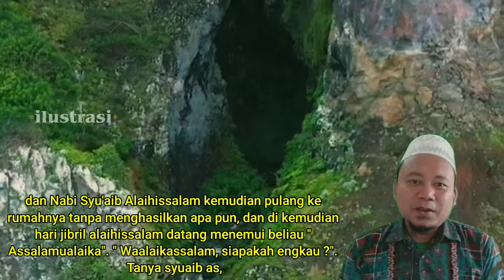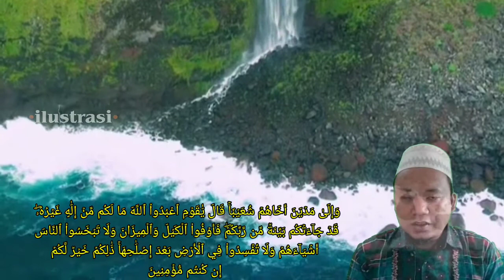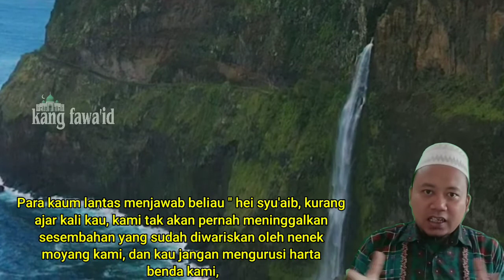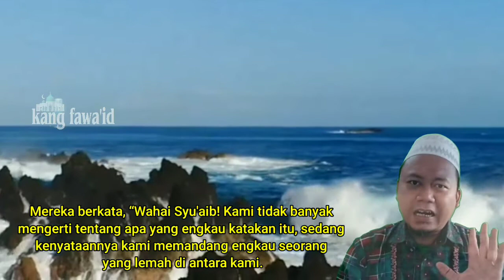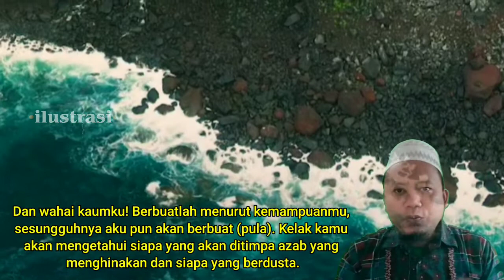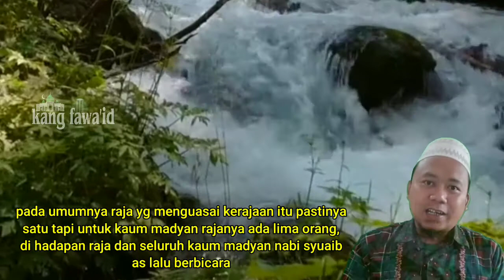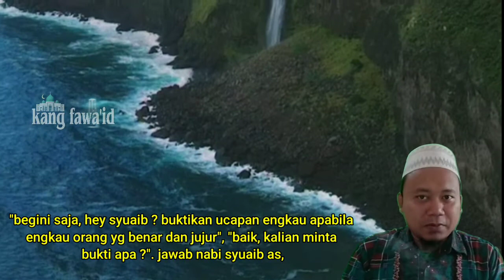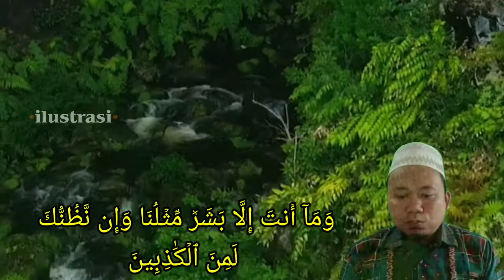kisah nabi syu'aib as - part 2 : kala berhala bisa bicara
assalamu'alaikum...? kajian kali ini masih dalam segmen kisah nabi dan rasul dan mengusung tema tentang kisah nabi syu'aib as - episode kedua berjudul : kala berhala bisa bicara

di dalam berbagai naskah dari kitab-kitab tarikh para ulama, kisah nabi syu'aib as ini mengandung kisah yang syarat penuh dengan makna yang mendalam

untuk itu kami akan terus menayangkan secara lengkap kisah nabi syu'aib as full terlengkap dengan mode bersambung dalam beberapa episode,

Aplikasi edit video :

Kinemaster mod